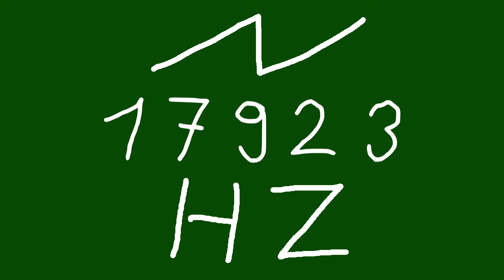17923 hz saw